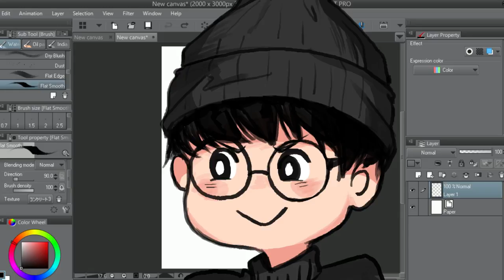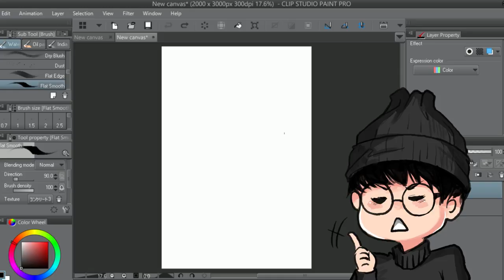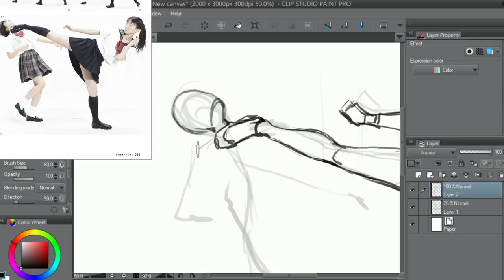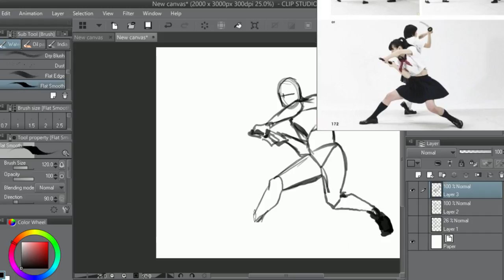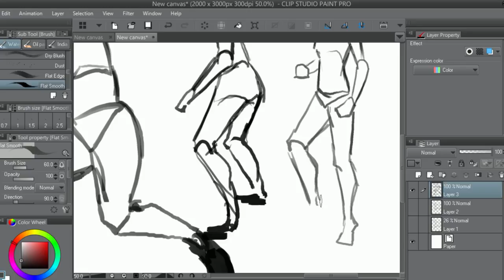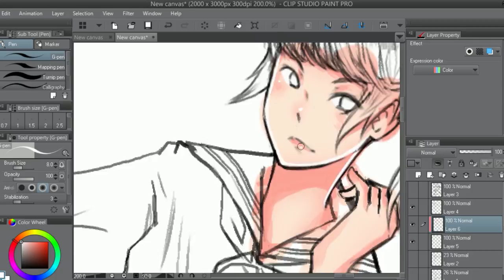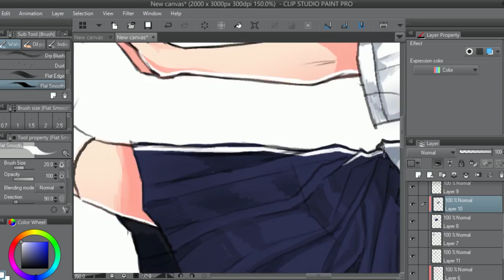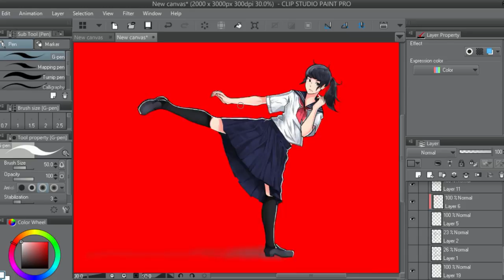[SON●WAI●KON] EP:21 สอนเรื่อง COMPOSE [BASIC]